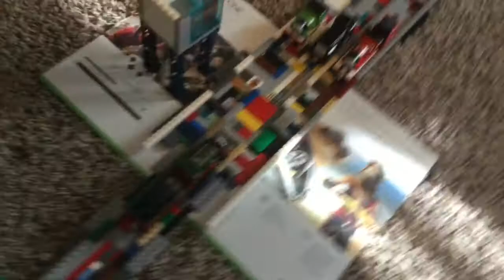Who can get to the washdown remake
I don’t make a profit off Thomas and friends